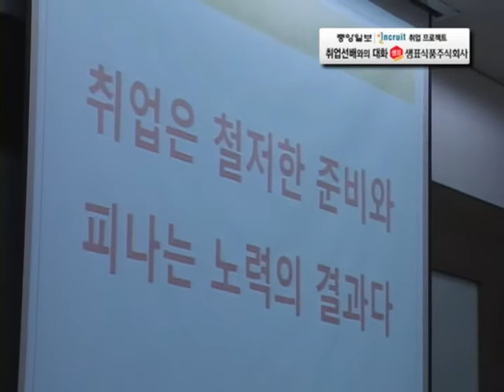인크루트 Incruit 취업선배 샘표식품 (5)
5. 취업전략과 취업준비는 어떻게?
그외에도 자신에게 맞는 회사와 직무를 선택하는 취업전략은?
"취업은 철저한 준비와 피나는 노력의 결과입니다."
내일이 있다. 내 일이 있다. 내가 꿈꾸는 세상의 모든 일

중앙일보-인크루트 취업프로젝트  일(일자리) 만(만들기)
나(나누기) 캠페인 2009 일.만.나 취업프로젝트는
일자리 만들기 나누기 이라는 타이틀 아래 중앙일보,
인크루트가 공동 진행하는 연중 캠페인으로써 매주
화요일 취업/창업 섹션의 중앙일보 지면을 통해 취업을
위한 다양한 컨텐츠를 제공 합니다.

취업선배 프로그램

취업선배와의 만남은 2009 일.만.나 프로젝트의
프로그램으로써 각 직무의
대표선배들과 구직자들이 형식에 구애받지 않고
자유롭게 일에 대해서 이야기 할 수 있는 기회를
가짐으로써 구직자들에게 직무를 통해 일자리를
얻을수 있는 정보를 제공하는데 그목적이 있습니다